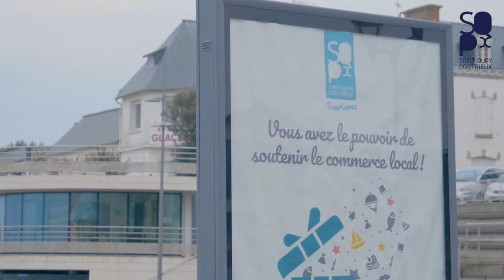Vœux de M. le Maire de Saint-Quay-Portrieux - 2021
La traditionnelle cérémonie des vœux à la population au Centre de Congrès n’aura pas lieu cette année, contexte sanitaire oblige.
M. le Maire Thierry Simelière a donc désiré s’adresser aux Quinocéens par vidéo et leur souhaiter, au nom de l’équipe municipale, une heureuse année 2021.